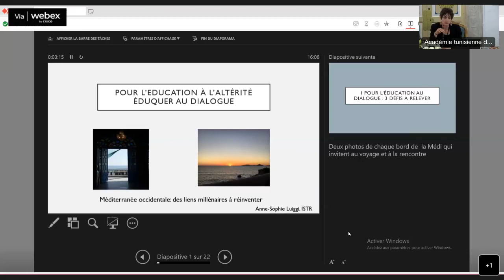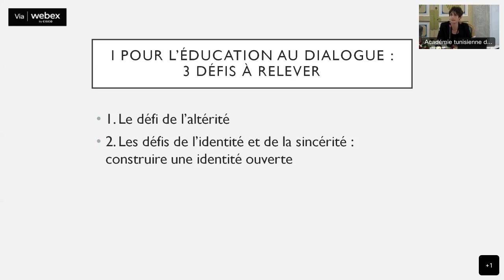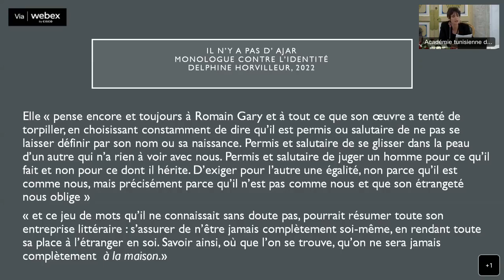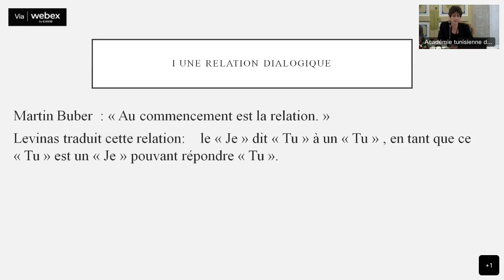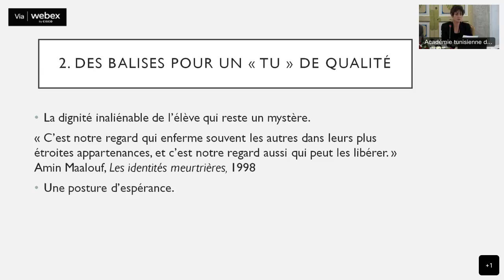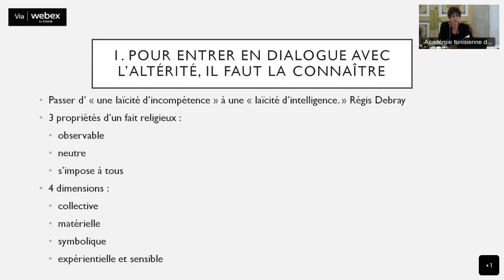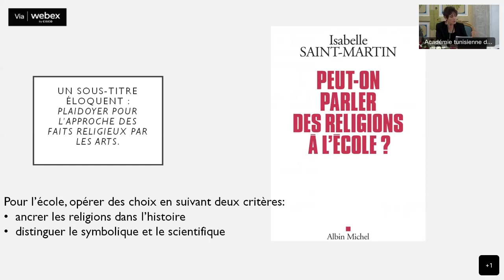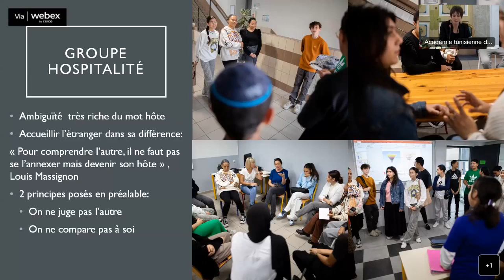Colloque international: Méditerranée occidentale: des liens millénaires à réinventer (P11)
Colloque international:
Méditerranée occidentale: des liens millénaires à réinventer 10-11 et 12 novembre(P11)